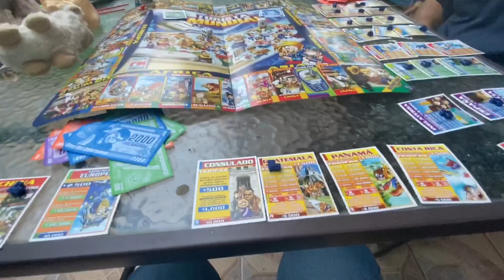VLOG EN CASA 🏠 | CÓMO SE DIVIERTEN? 😳 | LOS de las ORDEÑADORAS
Qué es tan divertido?

Nos dará mucho gusto leer tus comentarios.
Esperamos te guste el video. Animo!